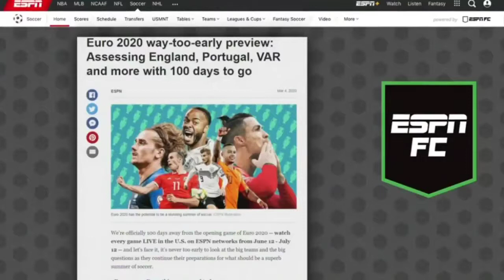[FULL] ESPN FC | Manchester United vs Derby County 3-0 Post Match Analysis; Preview EURO 2020